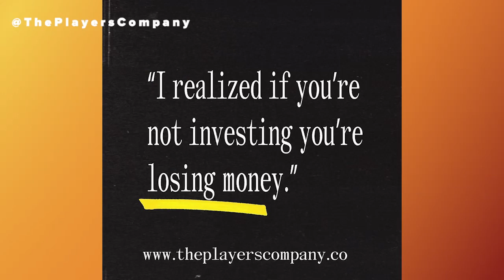DeForest Buckner on Leadership, Colts Struggles & Jimmy G As 49ers QB | Up And Adams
Kay Adams welcomed DeForest Buckner to 'Up And Adams' on FanDuel TV! DeForest joined Kay Adams to talk about the Colts' start to the season, his leadership in Indy and how the 49ers are moving with Jimmy G at the helm.

0:00 INTRO
0:15 DEFOREST ON LEADERSHIP
1:00 COLTS START
2:45 JONATHAN TAYLOR
3:30 PLAYING IN INDY
4:55 49ERS & JIMMY G